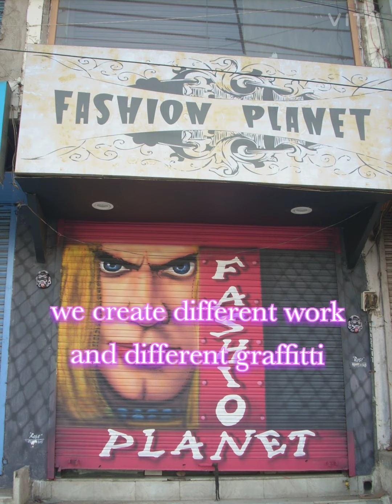showroom interiors and graffitti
all types of graffitti and interiors work